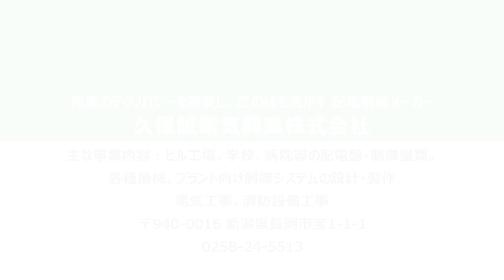【久保誠電気興業株式会社】新潟県長岡市の採用ＣＭ 就職・企業研究に使える！